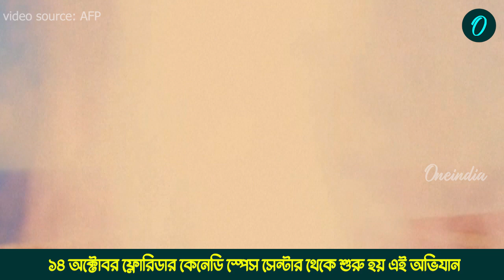মঙ্গল নয়, বৃহস্পতির এই 'চাঁদেই' লুকিয়ে আছে প্রাণ? খোঁজ নিতে গেল নাসার মহাকাশযান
AFP EuropaClipper SpaceXFalcon nasa মঙ্গল নয়, বৃহস্পতির এই 'চাঁদেই' লুকিয়ে আছে প্রাণ? খোঁজ নিতে গেল নাসার মহাকাশযান